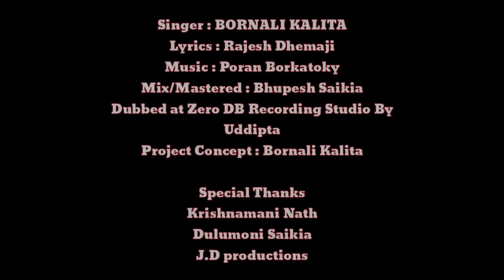Moi Pogola By Bornali Kalita || New Assamese Romantic Song 2020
RONNEY INDIE MOVIES presents latest Assamese song of 2019 "MOI POGOLA " sung by BORNALI KALITA..
The Madness of love is the greatest of heaven's blessings. You call it Madness,but I call it Love.

Singer : BORNALI KALITA
Song : Moi Pogola
Lyrics : Rajesh Dhemaji
Mix/Mastered : Bhupesh Saikia
Dubbed at Zero DB Recording Studio By Uddipta
Project Concept : Bornali Kalita
Lyrical Video Editing : Junaak Milon (Dhwani Music)

🎼 Original Song Credits:
Album: Bogitora
Song: Moi Pogola
Singers: Zubeen Garg & Bornali Kalita
Lyrics : Bhagawat Darshan
Produced by: J.D productions,Jayanta Das

Gfx : Hemanta Borah
Digital platforms By National Music
Thank You Rajeev

Special Thanks
Krishnamani Nath
Dulumoni Saikia
J.D productions

© Copyright Reserved By RONNEY INDIE MOVIES ..
Don't Upload illegally

Amazon.com/Amazon Prime Music